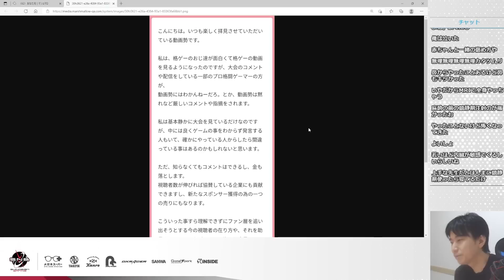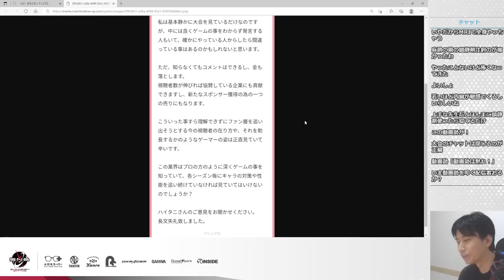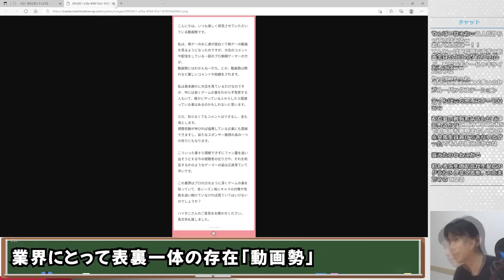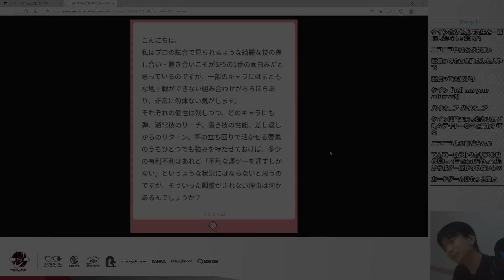「動画勢は黙れ」など、動画勢に厳しいコメント・プロゲーマー配信者の対応に苦言を呈すマシュマロ。配信者側の目線からハイタニが意見を述べる「動画勢が嫌いなのではなく…」【ハイタニ/Haitani切り抜き】